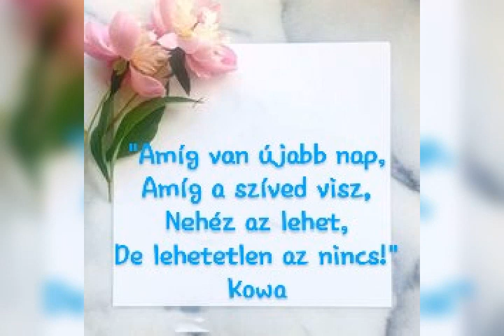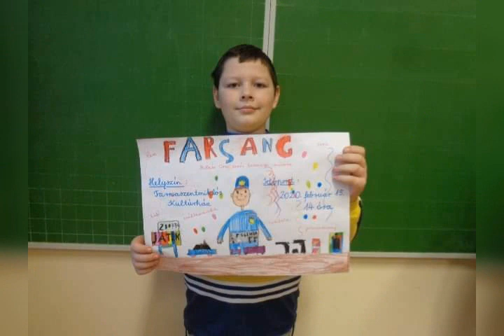Búcsúzó 4.osztály 2020 Tarnaszentmiklós